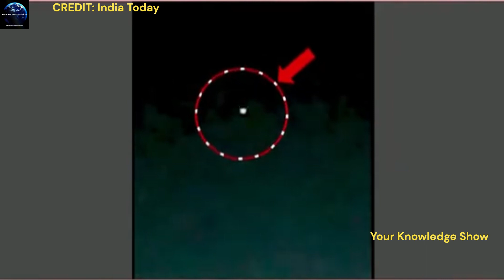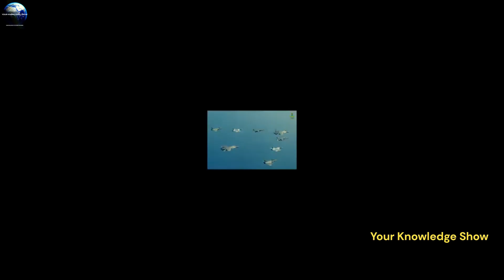Imphal एयरपोर्ट के पास दिखा UFO! 😱😱 जाने क्या था असली मामलाfacts